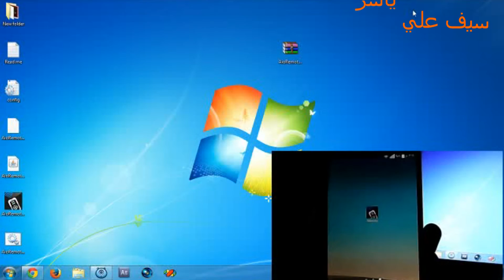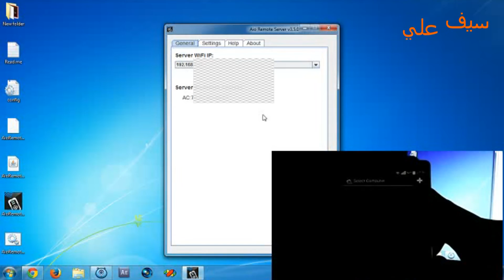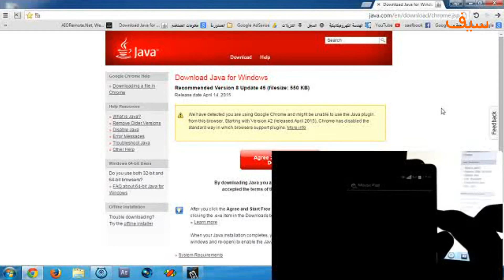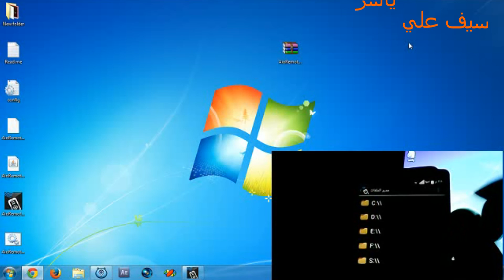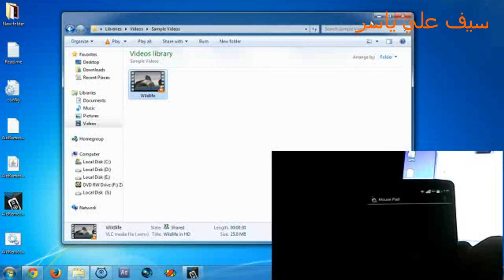طريقة التحكم بالكمبيوتر عن طريق جهازك الاندرويد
طريقة التحكم بالكمبيوتر او الابتوب عن طريق جهازك الاندرويد مثلا التحكم ( بالماوس او فتح الملفات او إيقاف وتشغيل الفيديو )  اما عن طريق البلوتوث او الواي فاي (wifi) عن طريقة برنامج ريموتي Remoty

اي استفسار اترك تعليق او راسلني على الفيس بوك وإن شاء الله اجاوبكم

اذا عجبك الفيديو اضغط اشتراك واعجبني ليصلك بإذن لله كل جديد